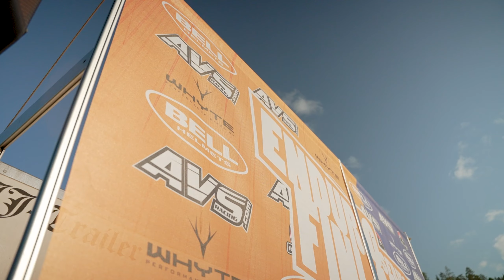Enduro Series Finland 2021 SM4 Juupavaara Final Race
Enduro Series Finlandin kausi 2021 saatiin päätökseen elokuun viimeisenä viikonloppuna Juupavaarassa. Jo toistamiseen tälle kaudella kuskeille tarjottiin täysin uusia pätkiä ajettavaksi ja tällä kertaa kirjaimellisesti fresh cuttia. Rallit saatiin kuitenkin kunnialla maaliin.

Koko kauden ajan taso on ollut äärimmäisen kova ja monessa sarjassa mestaruudesta käytiin tiukkaa taistoa aina viimeiseen kisaan asti. On mahtava nähdä kuinka laji houkuttelee kausi kaudelta uusia innokkaita lajin pariin ja tätä kautta edesauttavat lajin kehitystä ja ylläpitävät tasokkuutta.

Kisaorganisaatio kiittää kaikkia osallistujia, yhteistyökumppaneita, katsojia ja muita mukana olleita. Ei muuta kuin ensi kauteen!